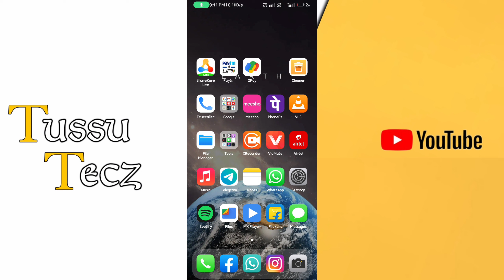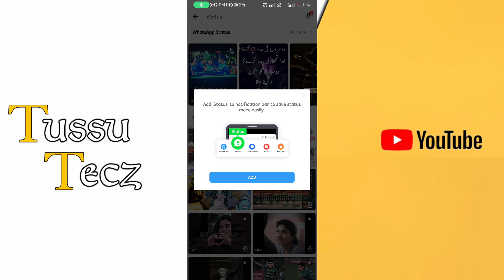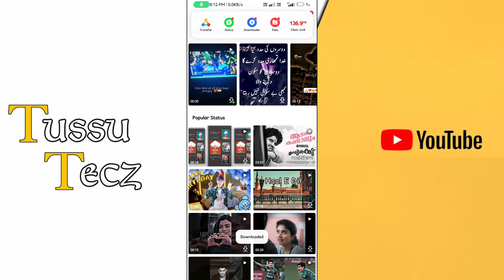Whatsapp Status Kaise Download Kre 2022 | Tussu Tecz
______I Hope Video Apko Pasand Aayi Hogi______

whatsapp status kaise download kre episode
whatsapp status kaise download kre edit
whatsapp status kaise download kre ek mobile me 2
whatsapp status kaise download kre ek phone me 2
whatsapp status download karne ka tarika
whatsapp status kaise download kre full
whatsapp status kaise download kre full song
whatsapp status kaise download kre female version
whatsapp status kaise download kre full movie

Tussu Tecz